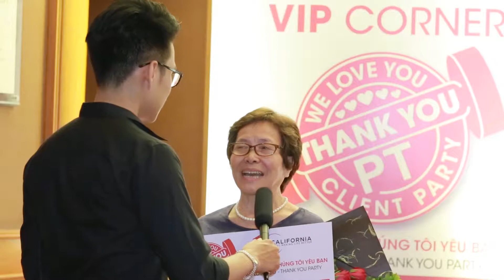Video y kien khach hang ket thuc su kien